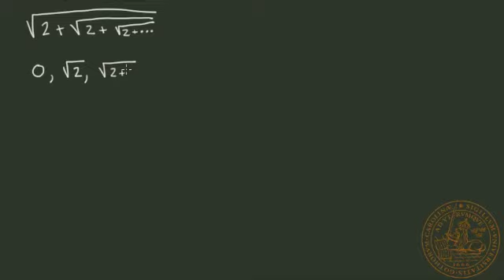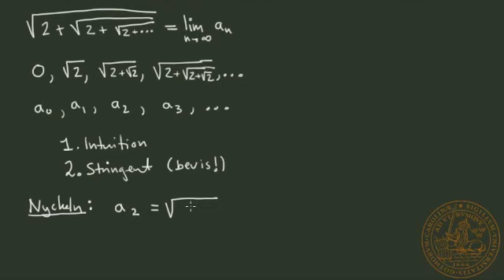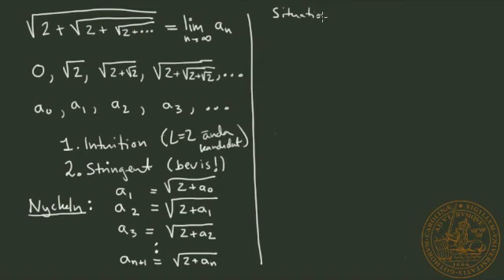Konvergens av rekursiva talföljder - del 1 av 2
Denna filmen är en del av kursen Analys 1 vid Lunds universitet.